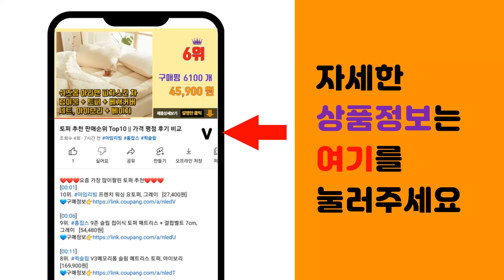리카리카 추천 판매순위 Top10 || 가격 평점 후기 비교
❤️❤️❤️요즘 가장 많이팔린 리카리카 추천❤️❤️❤️

[00:01]
10위. 리카리카 강아지 확장형 이동가방 튼튼 반달 슬링백, 차콜, 1개 [119,000원]

[00:06]
9위. 리토가토 반려동물 보들리 코지 앞가방, 베이지, 1개 [87,190원]

[00:11]
8위. 리카리카 강아지 똑딱 하네스 곰돌이 베베, 옐로우 베어, 1개 [28,200원]

[00:16]
7위. 리카리카 강아지 튼튼 반달 슬링백, 크림 [109,480원]

[00:21]
6위. 리카리카 곰돌이 베베 강아지 하네스 X자형, 크림 베어, 1개 [28,200원]

[00:26]
5위. 리카리카 강아지 이동가방 리카백, 아이보리 + 블루, 1개 [135,850원]

[00:31]
4위. 리카리카 강아지 확장형 이동가방 튼튼 반달 슬링백, 크림, 1개 [119,000원]

[00:36]
3위. 리카리카 강아지 에어쉘 카시트, 베이지, 1개 [136,300원]

[00:41]
2위. 리카리카 강아지 쿠션백, 크림, 1개 [172,200원]

[00:46]
1위. 리카리카 강아지 쿠션백 이동가방, 차콜, 1개 [172,200원]